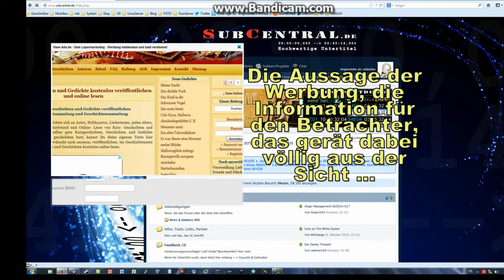Total bescheidene Werbeeinblendungen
Wir wissen alle, dass Werbeeinblendungen im Internet sein müssen, um bestimmte Inhalte weiterhin kostfrei angeboten zu bekommen. Aber leider scheinen einige Werbetreibende nicht zu wissen, was gute Werbung ausmacht. In diesem Beispiel wird ein kleines Werbefenster als Layer geöffnet und dort der Inhalt von ganzen Webseiten durch scrollen dargestellt. Das Fenster wird dabei auch noch geteilt, ein größerer oberer Teil versus einem sehr kleinen unteren Bereich,d er einen zweiten Kunden darstellt.
Werbung sollte eigentlich so dargestellt werden, dass der Angesprochene sehr schnell erkennen kann, um was es geht, er entscheiden kann, das ist etwas für mich.
Aber in diesem Beispiel wird eher das Ego der Programmierer gebauchpinselt, die dieses Beispiel verschwendeter Werbefläche verbrochen haben.